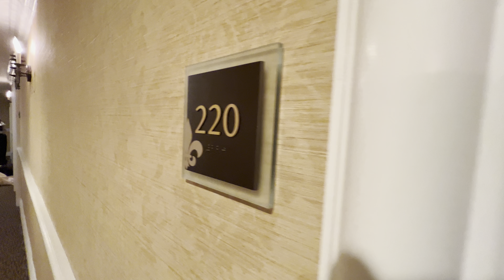Best Western Plus Sunset Plaza Hotel 4K - Room 220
Best Western Plus Sunset Plaza Hotel - Room 220
8400 Sunset Blvd, Los Angeles, CA 90069, United States